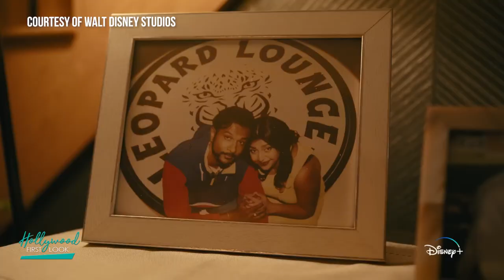WORLD'S BEST (2023) | Interviews with Utkarsh Ambudkar and Manny Magnus!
Interviews with:
Utkarsh Ambudkar
Manny Magnus

Follows Raj Patel, who is an expert at math but is also secretly obsessed with his late father's dream of becoming a rap musician, and he almost loses everything in his attempt to achieve multiple goals in life.

Director: Roshan Sethi
Writers: Jamie King, Utkarsh Ambudkar
Stars: Manny Magnus, Punam Patel, Utkarsh Ambudkar